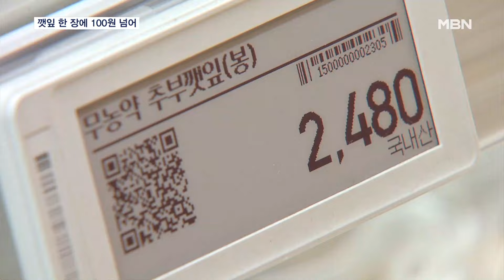깻잎 한 장에 100원↑…폭염에 폭우 겹쳐 채소값 고공행진 [MBN 뉴스7]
【 앵커멘트 】
  때늦은 더위에 집중호우까지 겹치면서 안정 조짐을 보이던 장바구니 물가가 불안합니다.
  깻잎 1장 가격이 100원이 넘는다니 말다했죠. 상추와 오이도 가격이 한 달 새 급등하는 등 채소값이 다시 들썩이고 있습니다.
  박통일 기자입니다.

【 기자 】
  마트 채소 매대 한켠에 놓인 깻잎 1봉지의 가격은 2,480원입니다.

  봉지 당 스무 장이 들어 있으니 깻잎 1장에 120원이 넘습니다.

  실제로 깻잎 100ｇ당 평균 소매가격은 3,533원으로 평년 대비 40% 가까이 올랐습니다.

  100g당 2,700원 수준인 돼지고기보다도 비싼 셈입니다.

▶ 인터뷰 : 이상훈 / 서울 혜화동
- "고기 먹을 때 가끔 상추랑 깻잎 같이 먹고 싶을 때가 있는데, 요즘 물가가 올라가지고 좀 가격이 부담돼서…."

  올여름 유례없는 폭염에 때늦은 가을 더위까지 이어져 작황이 부진했기 때문입니다.

  길었던 7월 장마에 추석 이후 집중호우까지 겹치며 재배 면적이 감소한 것도 원인입니다.

  지난달 하순 기준, 상추 100g 가격은 1년 전보다 46% 올랐고, 오이 가격 역시 16% 상승했습니다.

  배추 한 포기 소매가격이 1만 원에 육박하자 정부가 2년 만에 중국산 배추 수입에 나서기도 했습니다.

▶ 인터뷰 : 이연주 / 서울 상왕십리동
- "두 개 묶어놓고 3만 원이라고 하는데, 사실 속이 차지도 않은 배추였거든요. 요즘은 (장 보기를) 잠시 쉬고 있는 상태에요. 남은 거 먹고."

  이상기후로 채소들의 전반적인 작황 부진과 재배 면적 감소가 이어지는 가운데, 정부는 연내 기후변화 대응 농산물 수급관리 대책을 마련한다는 방침입니다.

  MBN뉴스 박통일입니다.